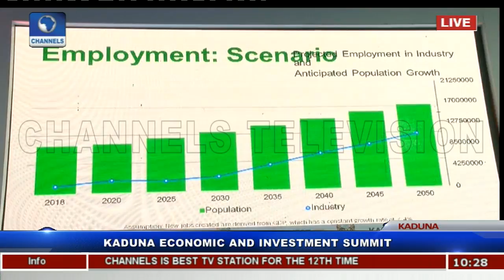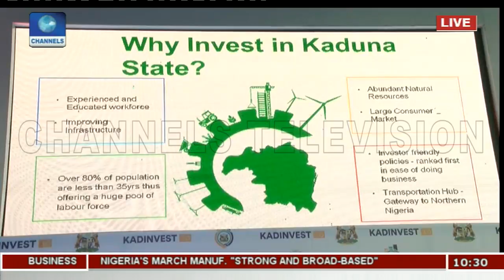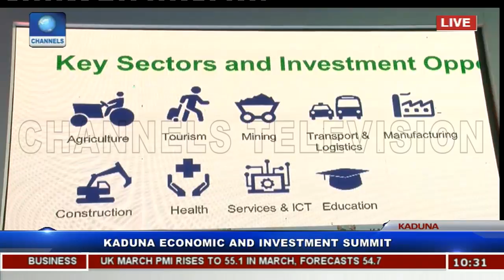El-Rufai Commits To Kaduna Economic Growth Through Opportunities Pt.3 |KADINVEST